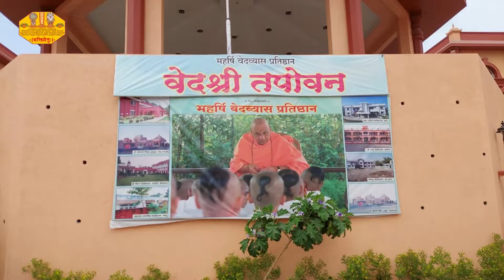Visit to Vedashree Topovan Moshi Gaon - Maharashtra || By Shri Govindraiji || Pushtimarg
Shri Govindraiji is looking to connect with you as a volunteer. To be a part of BhaktiSetu Haveli kindly

LECTURER IN THE VIDEO / AUDIO IS THE FOURTEENTH (14TH) DIRECT DESCENDANT IN SUCCESSION OF JAGADGURU MAHAPRABHU SHREEMAD VALLABHACHARYAJI.